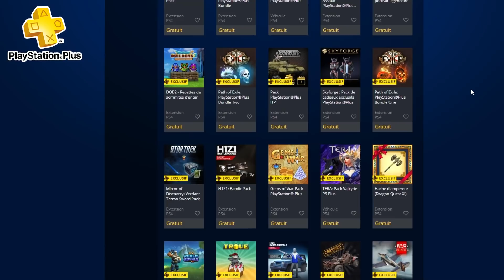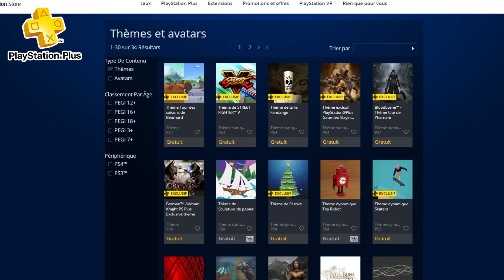PLAYSTATION PLUS - JUIN 2020 : Les JEUX GRATUITS du mois (+ DLC, Avatars, Thèmes)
Hey la Team JVM ! On se retrouve aujourd'hui pour faire le point sur les nouveautés du PlayStation Plus du mois de Juin et vous allez le voir : on a un mois très sympa en jeux gratuits et contenus exclusifs pour les abonnés au PS Plus !

Au Menu du juin du PlayStation Plus
00:00 Bienvenue à la casa !
00:25 Les jeux gratuits
02:23 Les contenus In Game Exclusifs
02:44 Les avatars et themes

On fait le point sur tout ça ? C'est parti ! ^^